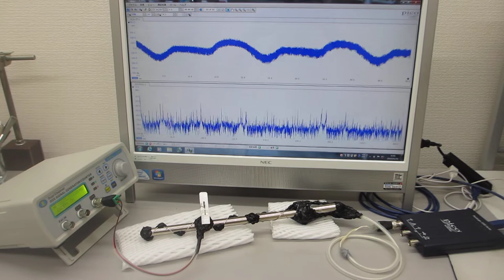超音波の非線形振動現象をコントロールする技術（ultrasonic-labo）